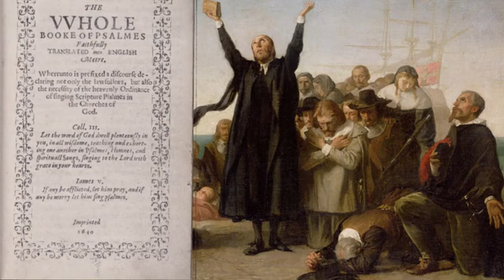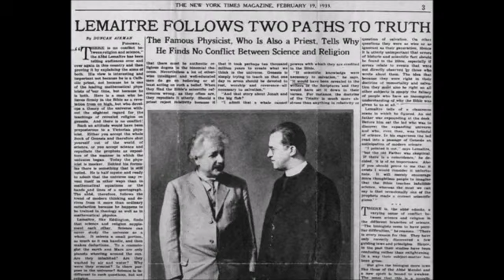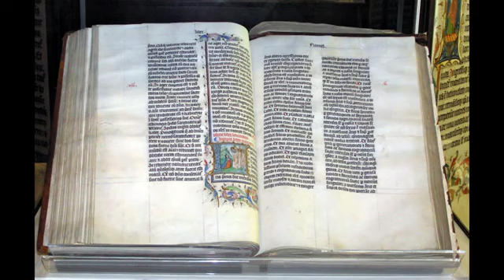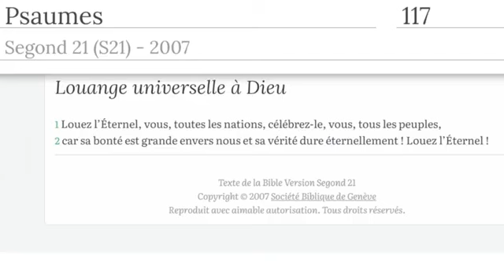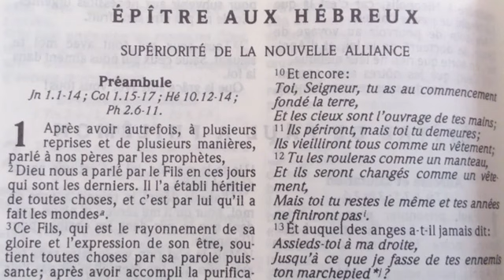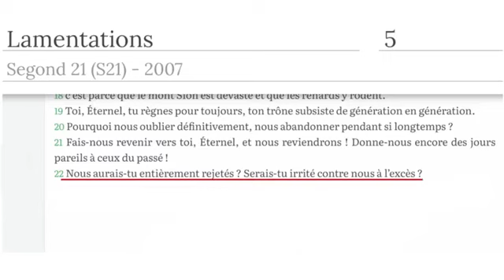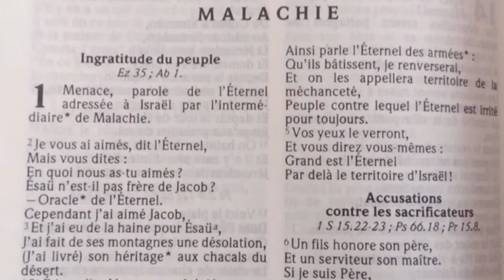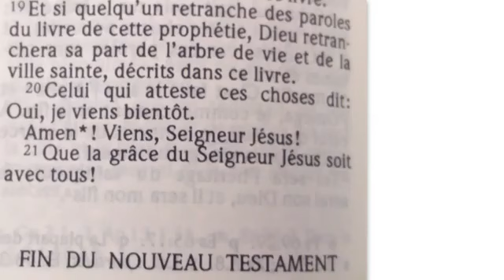50 fait liés a la bible